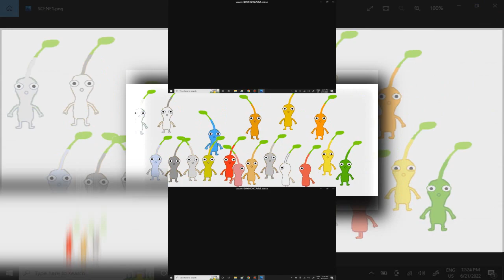YTPMV Woody s Pikmin TF Scan